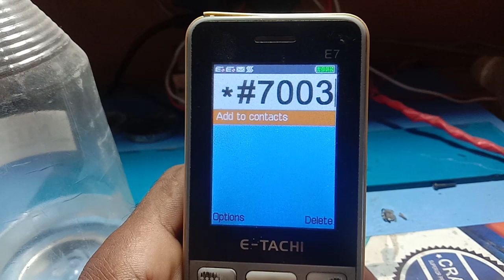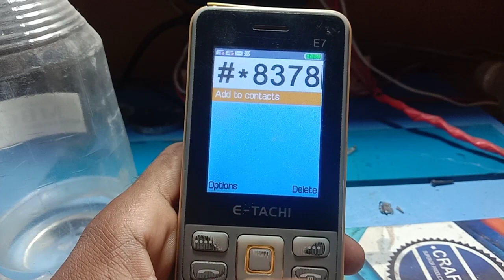E Techie e7i imei change code || E techi e7 invalid sim solution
E techi e7i IMEI change code
E techi e7i